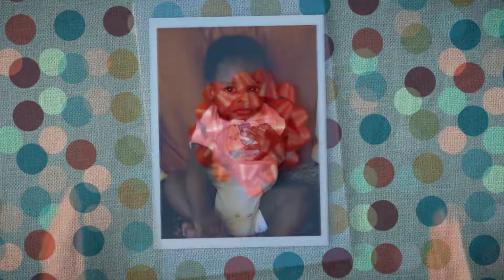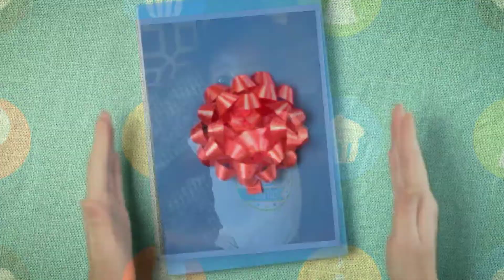Little Rufus B Day